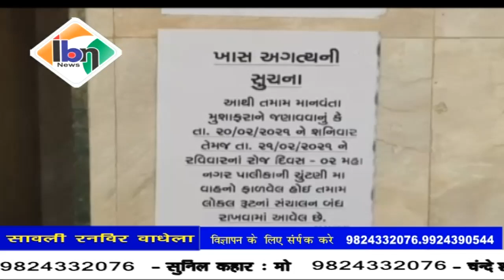Ibn news vadodara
सांवली एसटी बस डिपो को वडोदरा के चुनाव में रुकने के कारण पैसेंजर की बड़ी परेशानियां, बस रूट बंद होने के कारण लोगों ने जताया आक्रोश